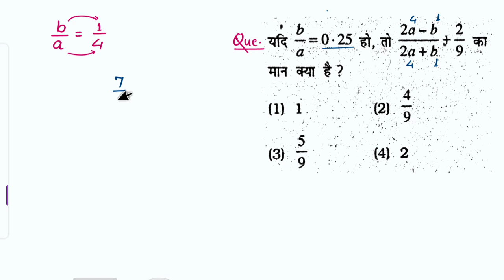Algebra (बीजगणित)|Algebra Tricks and Concept 🔥|धांसू ट्रिक|सिर्फ 5 सेकंड में उत्तर|Tricky Questions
Algebra (बीजगणित)| Algebra Tricks and Concept 🔥| धांसू ट्रिक| सिर्फ 5 सेकंड में उत्तर| Short Tricks

Algebra Short Tricks for all exams
Algebra Tricky Questions
Algebra Best Concept and Tricks